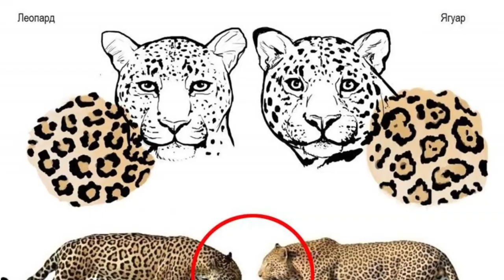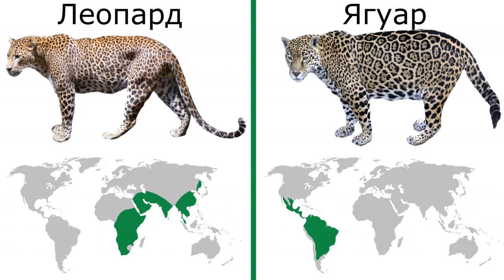Леопард или ягуар? Наталья Носова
Эти большие пятнистые кошки очень похожи. Как их отличить? Рассказывает Наталья Носова, заведующая сектором работы со школьниками Дарвиновского музея.